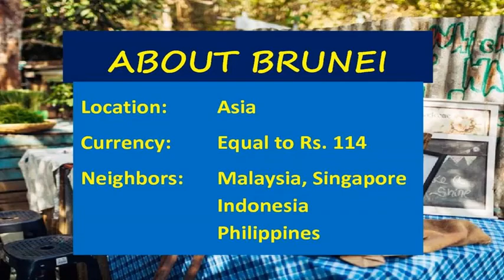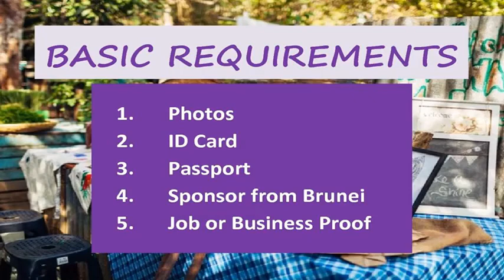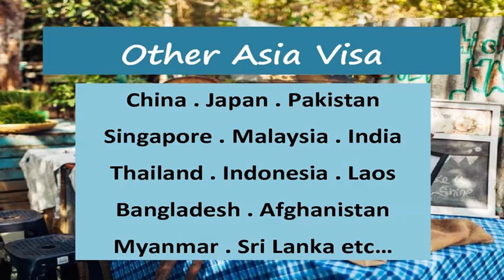Brunei Visa for Pakistani l Contact us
How to Apply l How to Get
BRUNEI l ASIA
Visit Visa l Tourist Visa

EMBASSY FEES l PROCESS l REQUIREMENTS
From Pakistan l For Pakistani l In Pakistan